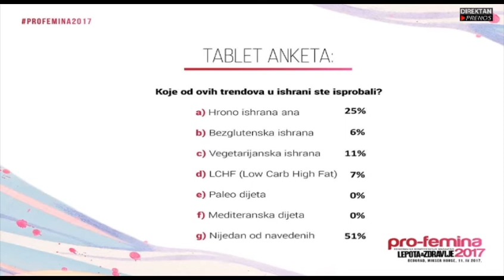Pro-Femina 2017 / Panel 2 / cleaneating: Šta je zdrava ishrana danas?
cleaneating: Šta je zdrava ishrana danas?

Da li zaista jedemo zdravo? Kako u mnoštvu food trendova i – ponekad čak i kontradiktornih – saveta o zdravoj ishrani znati šta je zaista dobro za nas?

Moderator: Ivana Jovanović, novinarka

Učesnici:
Filip Ćirić, vlasnik restorana Homa;
Dušan Živić, nutricionista;
Ivona Pantelić, voditeljka;
Slobodan Stefanović, glumac i gastro bloger;
Tijana Krstić, model i dizajnerka